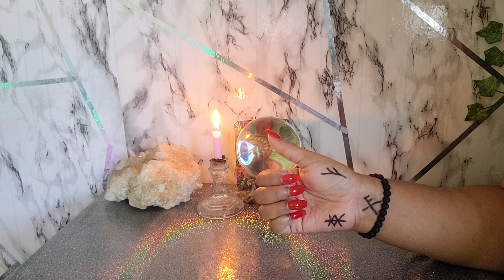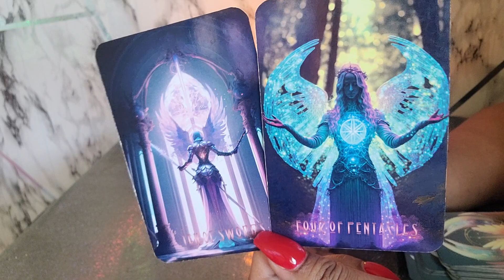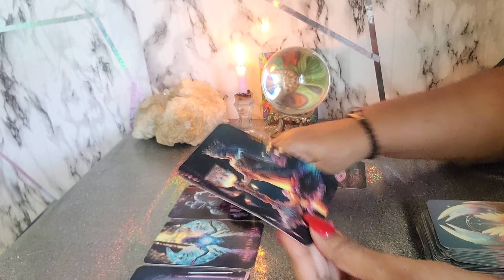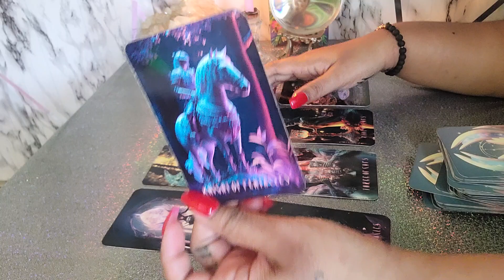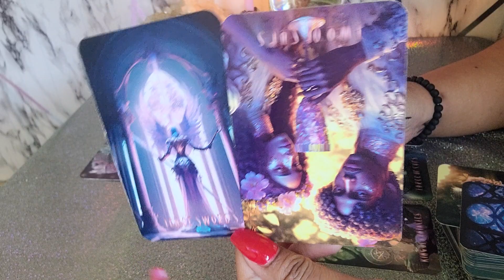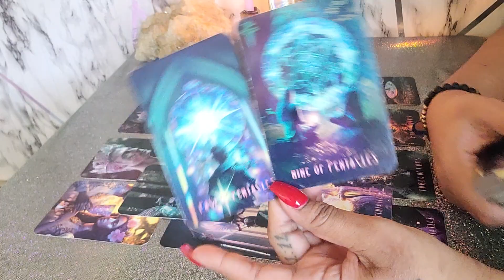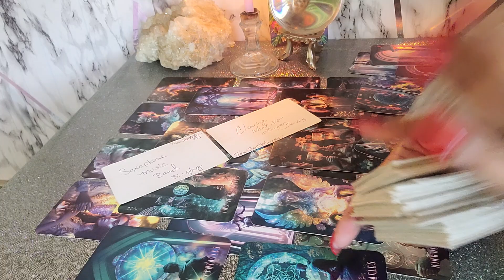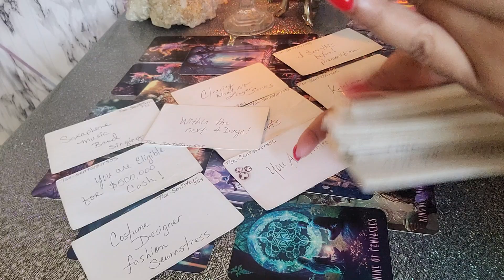WATER - YOU'RE ELIGIBLE FOR ALL THE BEST DESPITE THE HEART ACHES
My Personal Instagram:
TisaRedrosey111

🧸 All About Me:

♍️ Virgo Sun

🗝️ I.N.F.P